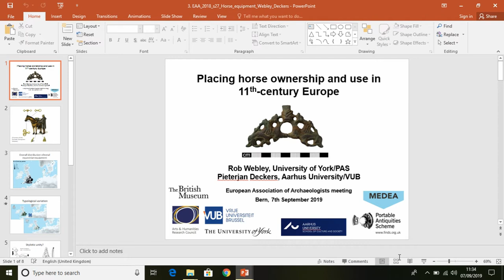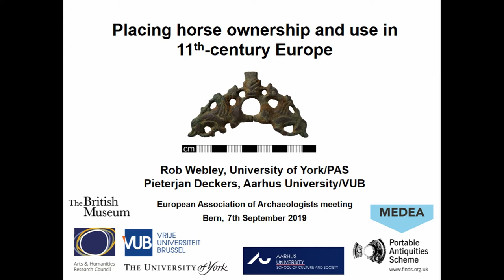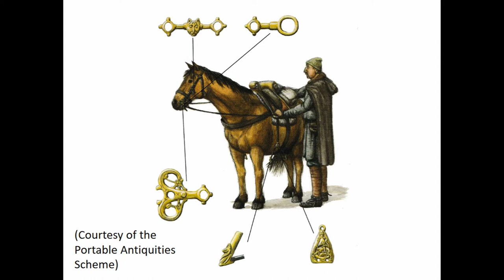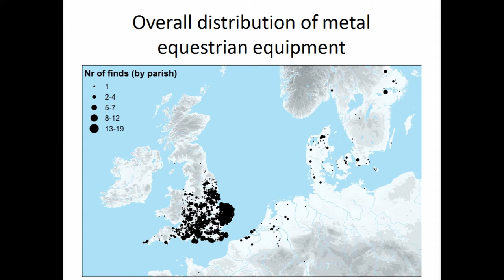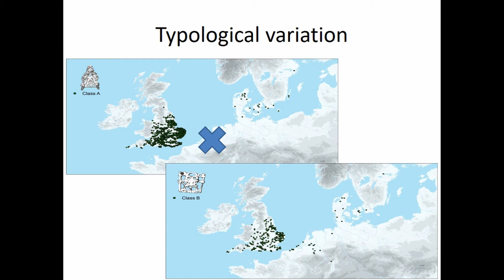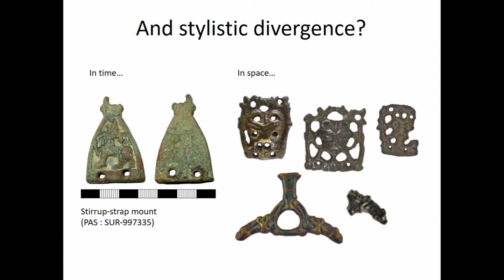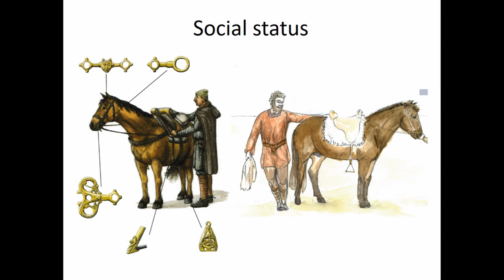PLACING HORSE OWNERSHIP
Over the last thirty years we have developed an increasingly heightened sense of the ownership and use of horses in the long 11th century. The main evidence base which has contributed to this new knowledge is an archaeological one, with an influx of new material at our disposal over the same period. The majority of the new material constitutes non-ferrous metalwork discovered through metal-detecting in rural areas, and as such previously underrepresented through conventional archaeological investigation. This paper aims to provide an up-to-date synthesis of the evidence for equestrianism in the long 11th-century, taking an international approach. Since metal-detected evidence can only play a part when it has been recorded by responsible finders there will be a natural focus on areas where recording schemes for metal-detected finds have been in operation: England, the Low Countries and Denmark. Having explored the various supra-national connections and differences between the surviving components of equestrian equipment, we will attempt to assess the relative social standing of equestrianism in our North Sea case study areas. It is hoped that by taking a wide view of horse ownership and use in the 11th century that a more nuanced sense of its political and social function can be provided for a given country or region.

Author(s): Webley, Robert (University of York) - Deckers, Pieterjan (Aarhus University; Vrije Universiteit Brussel)